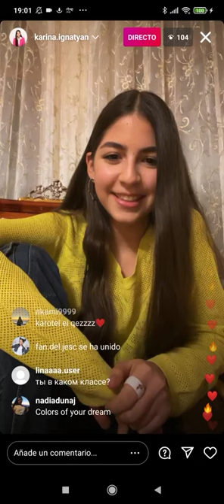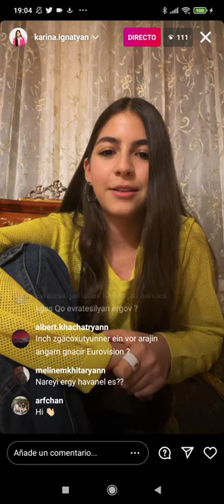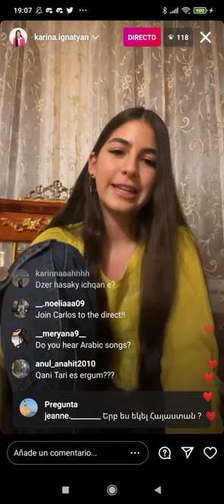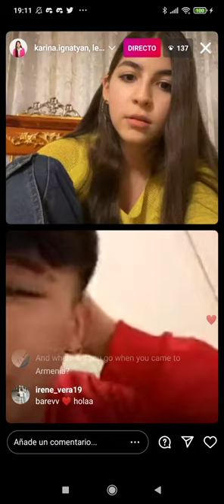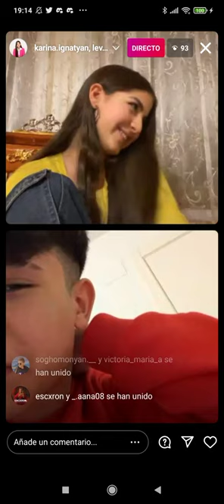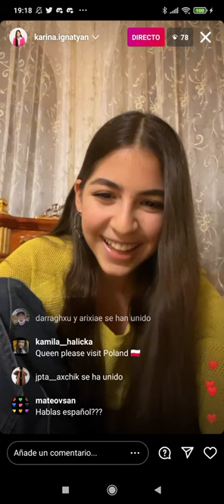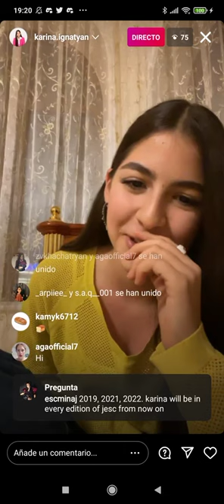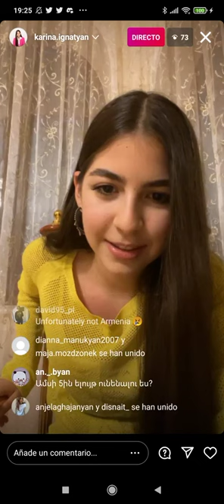Karina Ignatyan (🇦🇲 JESC 2019) and Levi Díaz (🇪🇸 JESC 2021) - Livestream on Instagram (27/11/2022)